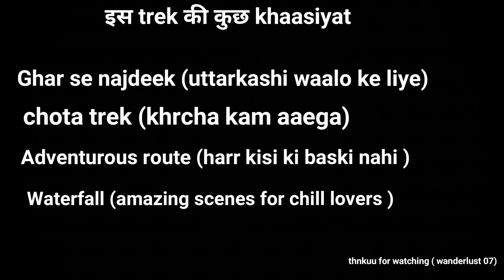A LARGE WATERFALL IN UTTARKASHI || MAHESMATI FALL|| HARSHIL UTTARKASHI || WANDERLUST 07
So,  ye h ek unseen unexplored waterfall hmaare uttarkashi m,,

Or ye trek ki baat btau to koi route nhi koi map nhi,  full adventure or beautiful scenes

Baaki jaankaari video m ✌️